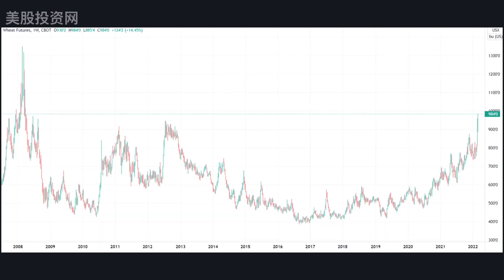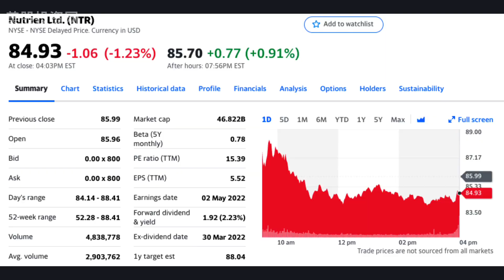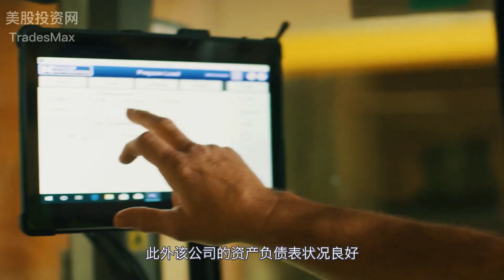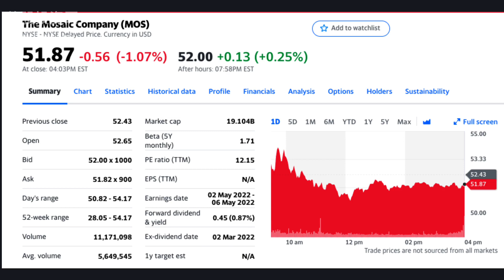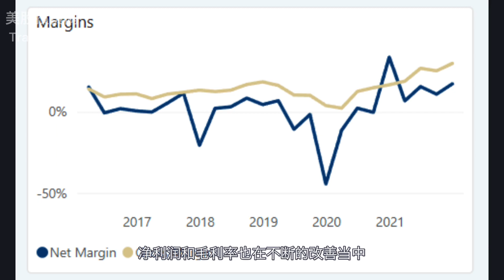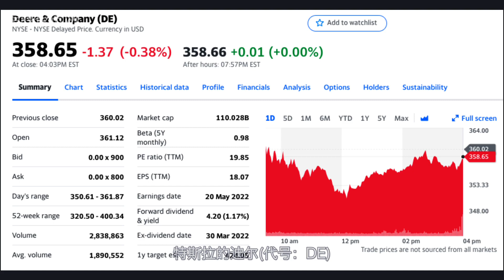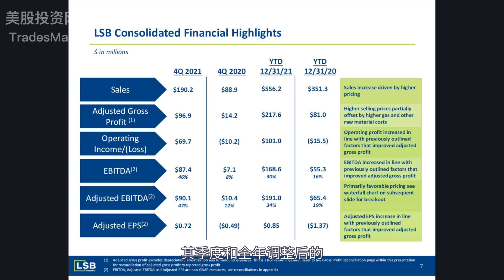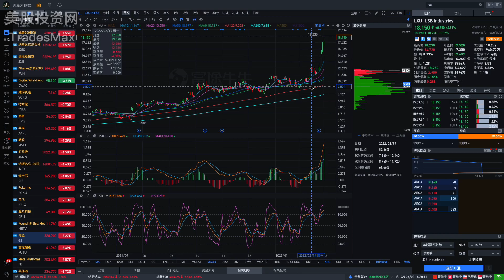美股 粮食股 MOS NTR LXU 三月必买股🚀俄乌局势急剧变化引发粮食短缺，利好这4只农产品工业股✔️✔️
俄乌局势急剧变化引发粮食短缺，利好这4只农产品工业股，抵抗高通胀高利息的美股环境
2. 微信公众号 美股投资网 id: TradesMax
3. 前紐約證券交易所分析師Ken的团队【微信號 investMax 或  Maxfund 或 Telegram 號 MeiguM】
6. 微博 美股投资网
9. instagram TradesMax_Com

美股 这4只价值股抗通胀抗加息🔥三月必买股🚀俄乌局势急剧变化引发粮食短缺，利好这4只农产品工业股
解读个股跌这么惨，大盘创新高背后的原因，历史大通胀需要关心的几个点
【独家】看涨ROKU即将公布的财报，和三只避险冷门逆势上涨美股你不能错过
万恶的华尔街做空SPAC公司，导致散户全军覆灭 SKLZ OPEN CCIV CLOV SPCE QS FUBO
美股 | 让人类失业的机器人软件公司强劲上市 UiPath 深度分析 财务数据 市场前景